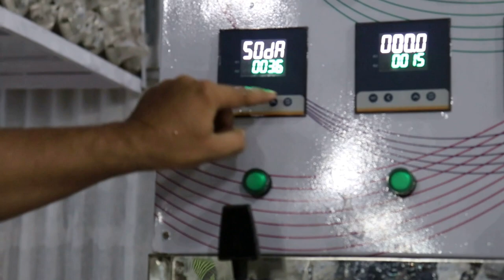कम लागत में १० फुट by १० फुट की जगह में सुरु करे खुदका फक्ट्री | Life Time Ruining Business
dolphin appliances
alka cinema road, \bhavnagar- 364001, gujarat